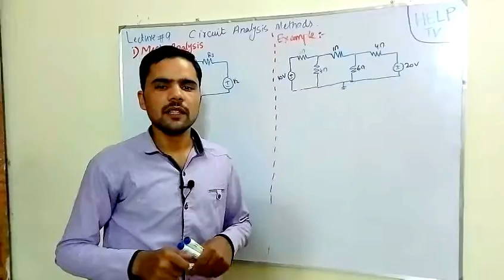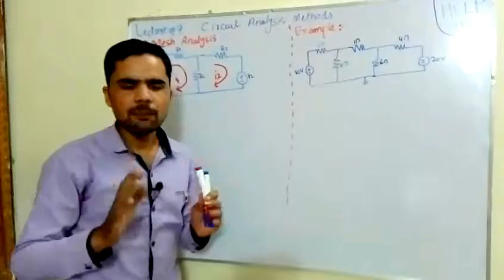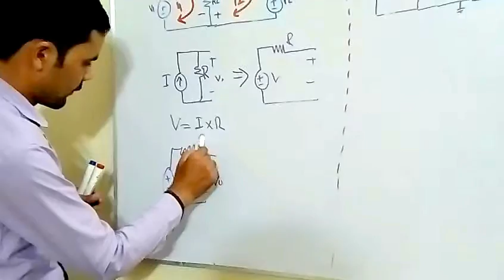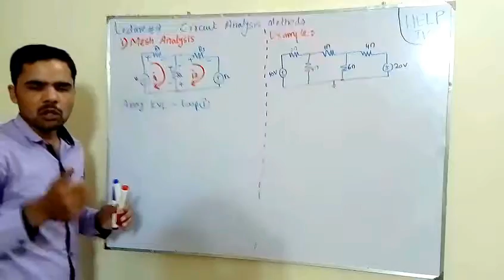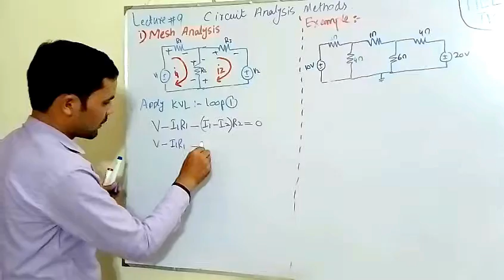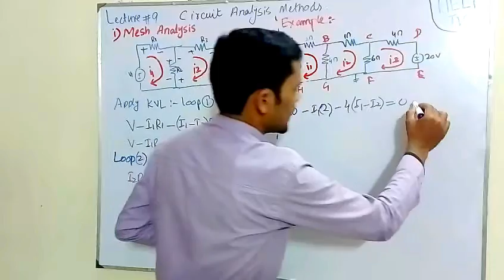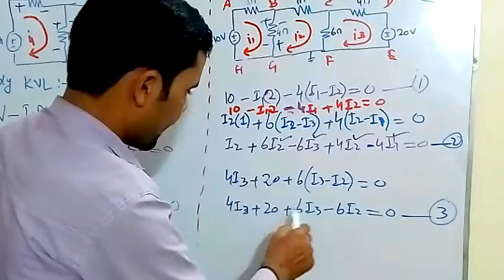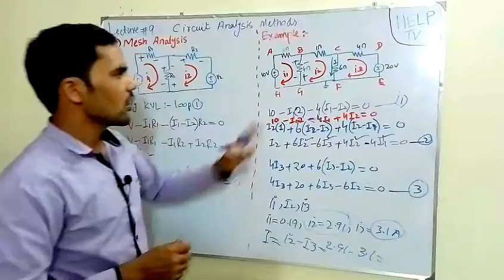Mesh analysis | Easy Steps l | Lecture 9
Dear students Welcome to HELP TV LECTURE 9 of ELECTRICAL ENGINEERING .In this lecture i will explain the first method of circuit analysis that is Mesh analysis  .The contents we cover in this lecture are :

►What is mesh analysis
►Steps of Mesh analysis
►Example of Mesh Analysis

Mission :
The mission and passion of HELP TV is to share knowledge and educate students in the field of science and technology in a safe, efficient and sustainable manner, ensuring the continued enhancement of teaching and learning environment. HELP TV team is working for betterment of society and makes complicated topics easy and simple for those students who don't have sources to learn new concepts and technological tools necessary to meet the challenges of the future.
In support of its mission, the key features of the HELP TV are:
• Outstanding team
• Learning environment

Vision :
Establish HELP TV as a quality-centric Channel of excellence for education, research and development.